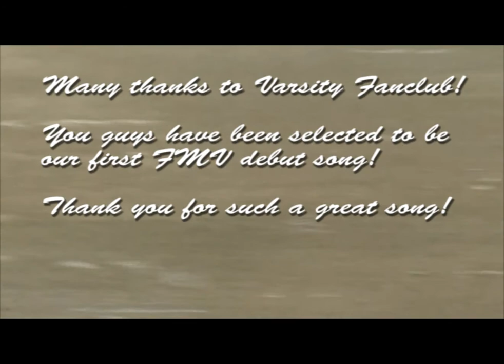All of Me - Varsity Fanclub - Behind the Scenes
All of Me FMV
- Behind the Scenes
- 01/22/2010
- Part 2 releasing in Mid-Feb.

12-13 hours of editing
5 hours of converting
1 hour of uploading
x.x

Release Date of MV: Spring 2010
RELEASED!

- Phillip Huynh
CEO of MSE